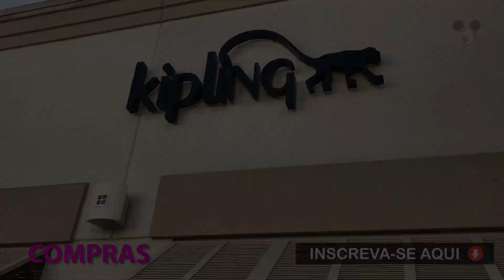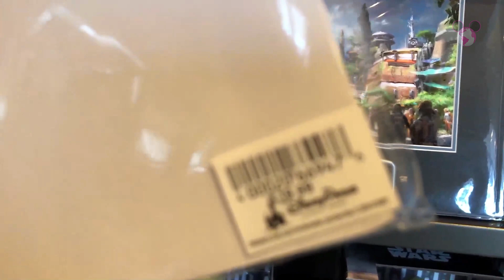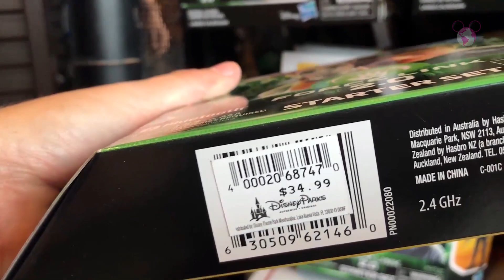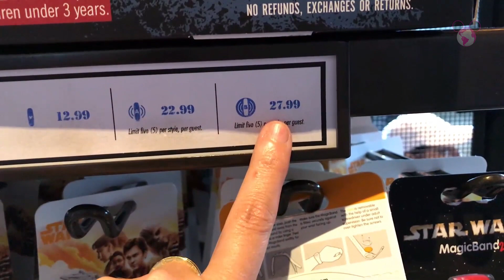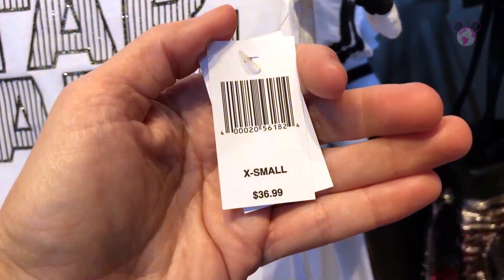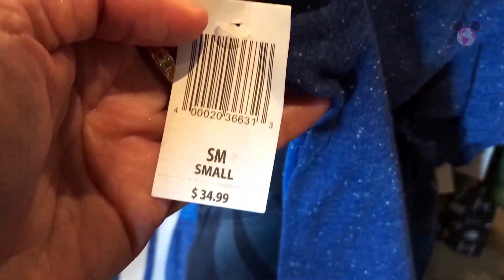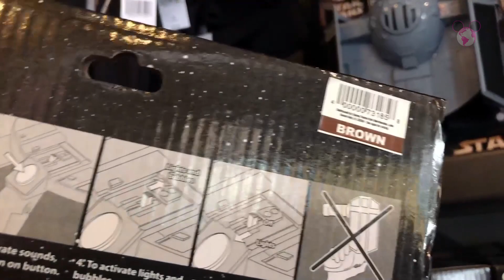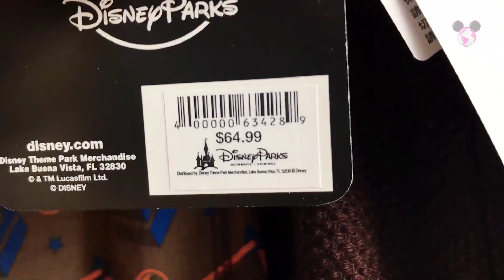STAR WARS Loja EXCLUSIVA na DISNEY SPRINGS em ORLANDO nos Estados Unidos !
Para você que é FÃ de STAR WARS... esse vídeo é IMPERDÍVEL!!!  Conheça a loja exclusiva STAR WARS... localizada em ORLANDO na DISNEY SPRINGS...

Neste vídeo você que é fã de STAR WARS vai enlouquecer com as novidades dessa loja incrível que fica dentro da DISNEY SPRINGS.
A Disney Springs é um complexo Disney repleto de lojas, restaurantes, pubs, cinemas, jogos, shows e muito mais. É um passeio imperdível para se fazer com toda a família!!!
Se você gostou Curta e Compartilhe, me ajude a divulgar o Canal do Viajar Muda Tudo.  Pleaseeeeeeeee!!! 

Neste vídeo você vai assistir:
* Conheça a loja exclusiva STAR WARS.
* Dicas de Viagem, compras, produtos e muito mais.

Endereço da loja do vídeo : 1676 E. Buena Vista Dr, Lake Buena Vista, FL 32830.

O que é bom tem que ser compartilhado...
Beijos no coração e Vamos que Vamos!

- ONDE ENCONTRAR O VIAJAR MUDA TUDO -

Músicas e Efeitos dos vídeos do Canal:
* Biblioteca do Youtube